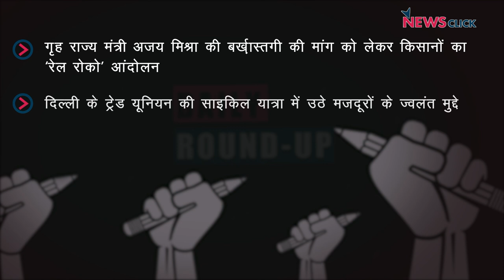किसानों का 'रेल रोको’ आंदोलन, सीटू की साइकिल यात्रा और अन्य ख़बरें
न्यूज़क्लिक के डेली राउंडअप में आज हमारी नज़र रहेगी किसानों के 'रेल रोको आंदोलन', सीटू की साइकिल यात्रा और अन्य ख़बरों पर।